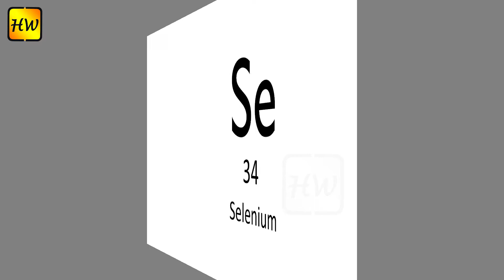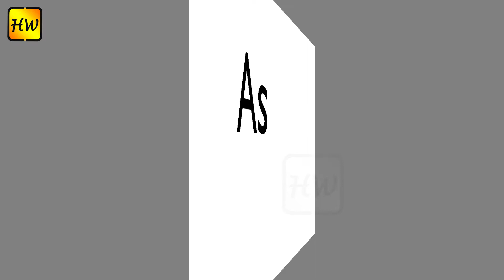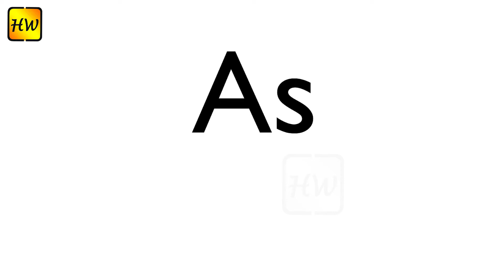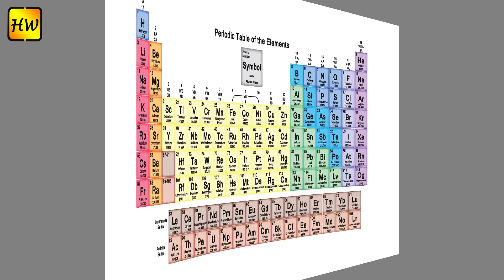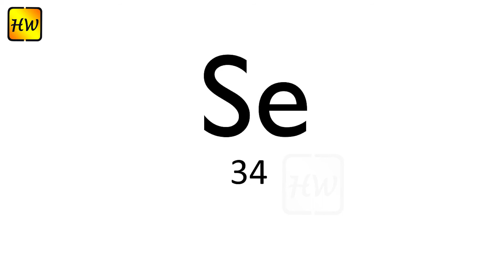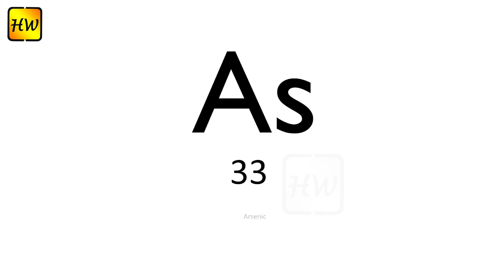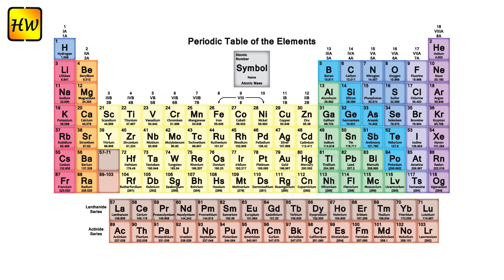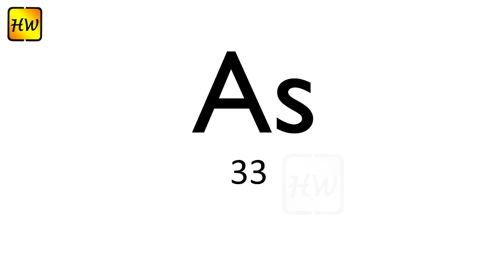Periodic Table 31 to 40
The periodic table is a tabular array of the chemical elements organized by atomic number, from the element with the lowest atomic number, hydrogen, to the element with the highest atomic number, oganesson. The atomic number of an element is the number of protons in the nucleus of an atom of that element.

Why is the periodic table called the periodic table? It is called the periodic table because of the way the elements are arranged. You'll notice they're in rows and columns. The horizontal rows (which go from left to right) are called 'periods' and the vertical columns (going from up to down) are called 'groups'.

periodic table
periodic table loop
modern periodic table class 10 tricks
periodic classification
momorize periodic table
how to memorize atomic number
mendeleev periodic table of elements
compounds minerals
animated memorization best test
neet chemistry
modern periodic table
modern periodic table class 10